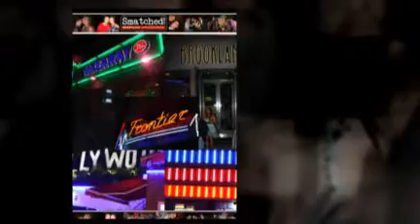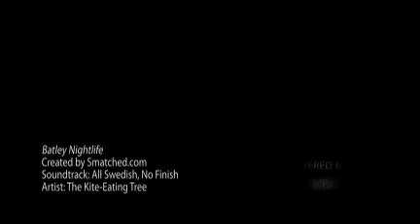Batley Nightlife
THIS IS BATLEY LIGHTLIFE on 9th and 10th October 09!